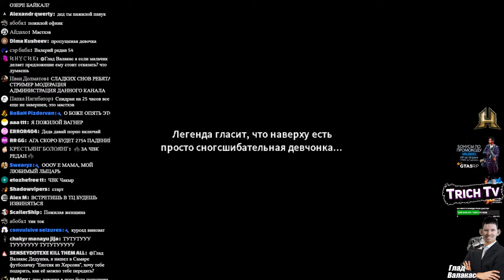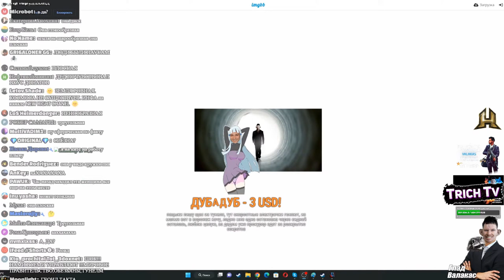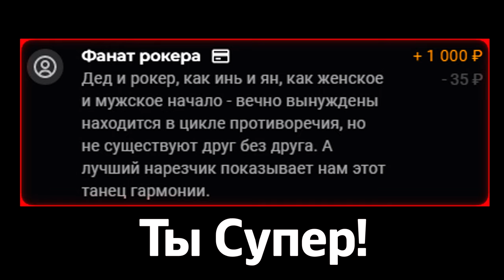ВАЛАКАС СТАЛ ШИЗОМ I Тоннельный мальчик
Дисклеймер:
00:00 Начало
01:00 Jump King
02:10 Про высшее образование и профессии
10:53 Шиза про тоннели
16:10 Колхозник порвался
16:30 Сильная шиза про тоннели
22:23 Донатеры попускают тоннельного мальчика
29:06 "Люди были великаны"
30:05 Валакас в тоннеле
30:37 Оффнул с позором
31:10 Спасибо за донат!